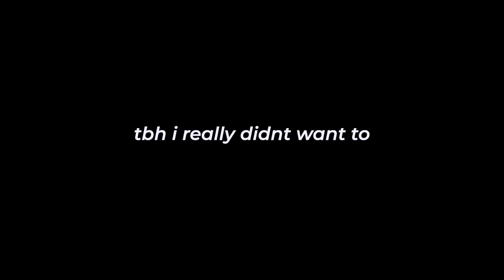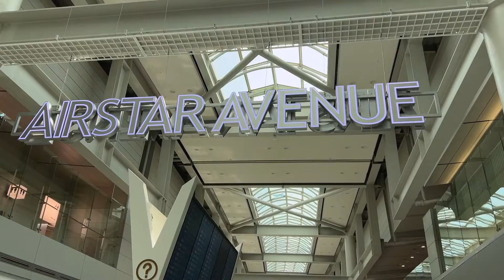The Layover From HELL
MUSIC
[intro] americano please - cults